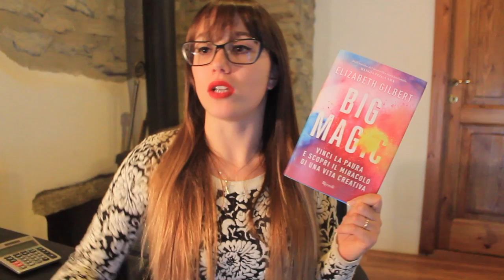5 libri per superare la Crisi del Lettore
A chi non capita di avere una crisi del lettore, non riuscire a leggere niente e aver voglia di fare tutto, tranne aprire un libro?? Ecco alcuni libri che potrebbero aiutarvi a superarla!

Se vorrete ACQUISTARE uno qualunque dei titoli che ho nominato, vi basterà cliccare sui LINK SOTTOSTANTI. In questo modo mi aiuterete a ricevere una piccola commissione sugli acquisti che mi permetterà di creare nuovi contenuti per il canale (ovviamente senza costi aggiuntivi per voi!)

Libri citati:

- Tempesta di neve e profumo di mandorle (Camilla Lackberg)

- La meccanica del cuore (Mathias Malzieu)

- Il diavolo vince a Wimbledon (Lauren Weisberger)

- La verità sul caso Harry Quebert (Joel Dicker)

- Non è mia figlia (Sophie Hannah)

- L'amore bugiardo - Gone Girl (Gillian Flynn)